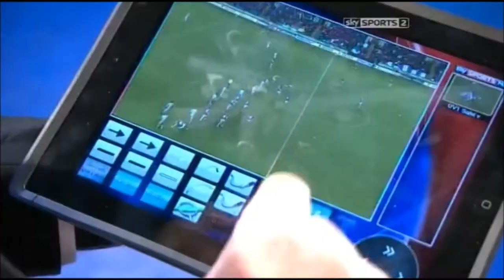Leicester flanker Julian Salvi analysed by Dean Ryan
Sky Sports pundit Dean Ryan analyses Leicester Tigers' openside flanker Julian Salvi on the Rugby Club.